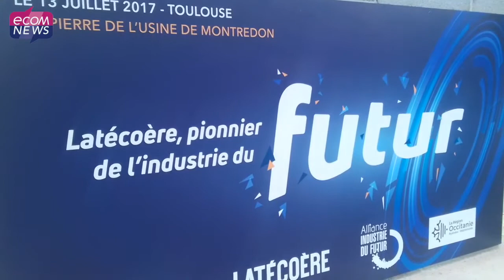Toulouse : Latécoère construit son usine 4.0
Latécoère démarre les travaux de son nouveau site de production labélisé « Vitrine de l’Industrie du Futur ».
Interviews de Carole Delga, Présidente de la Région Occitanie/ Pyrénées-Méditerranée, Jean-Luc Moudenc, Maire de Toulouse, Président de Toulouse Métropole et Yannick Assouad, Directrice Générale du groupe Latécoère.

Reportage réalisé par Caroline Valentin